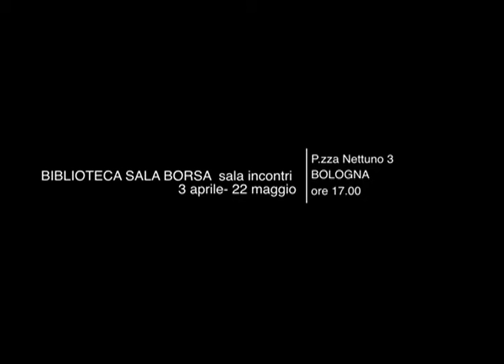Doc in Tour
Documentari in EMILIA-ROMAGNA 2014